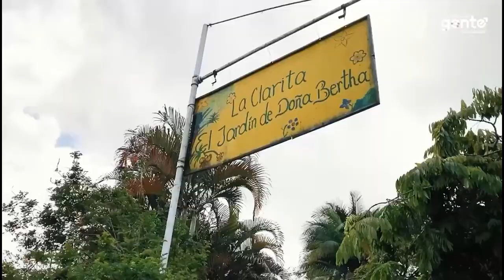Exposición nacional de orquídeas en Fusagasugá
Así se vivió la Ruta Patrimonial "Historia y Patrimonio de la ciudad jardín". Un recorrido para conocer el patrimonio, historia y la riqueza floral de nuestra Fusagasugá, en el marco de la XVIII Exposición Nacional de Orquídeas.